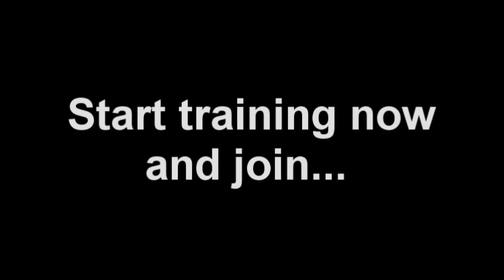Cambie Secondary 4x200m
Join track now!